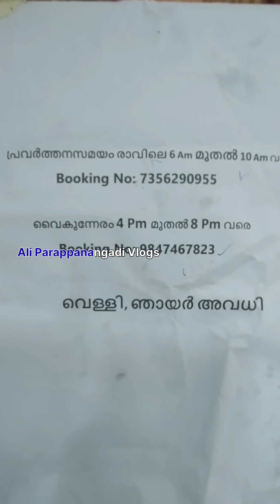ഇടിവെട്ടുതൈലം ഉഴിച്ചിൽ തുടങ്ങി നിയന്ത്രണം ഉണ്ട് വീഡിയോ ഫുൾ കാണൂ Jafar kutty usthad | Idivettuthailam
ഇടിവെട്ടുതൈലം ഉഴിച്ചിൽ തുടങ്ങി നിയന്ത്രണം ഉണ്ട് വീഡിയോ ഫുൾ കാണൂ Jafar kutty usthad | Idivettuthailam | Ali Parappanangadi